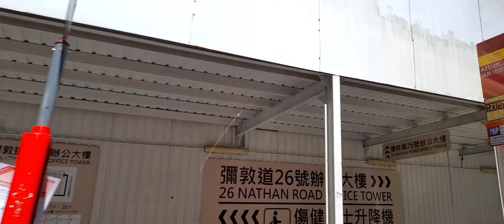Road trip in HONGKONG | CENTRAL |KOWLOON TONG | TSIM SHA TSUI I RONAWIN